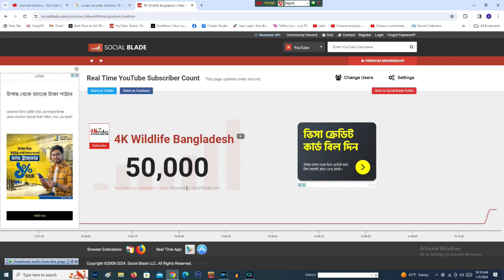50k Done---Thanks to all my Subscriber for their support